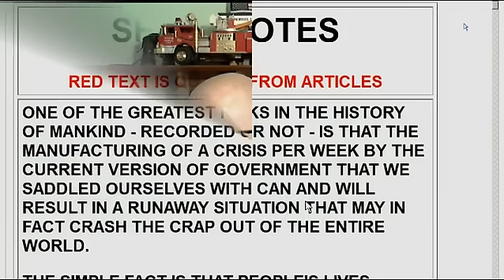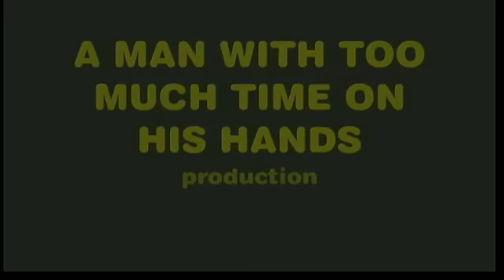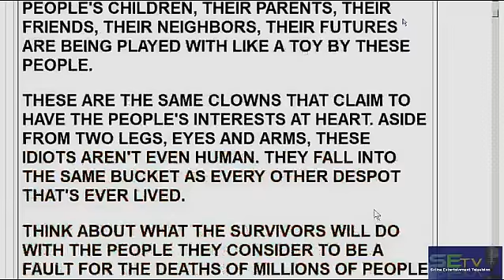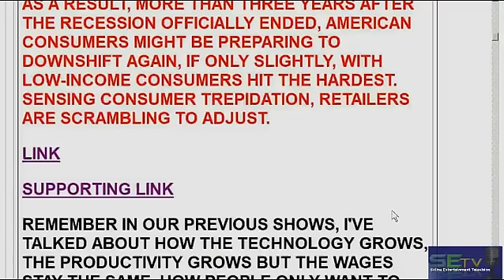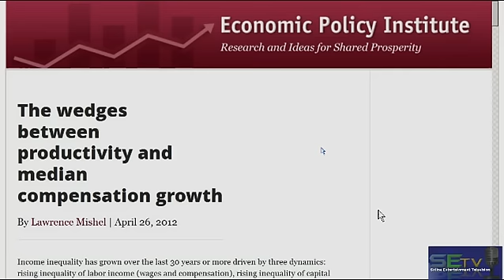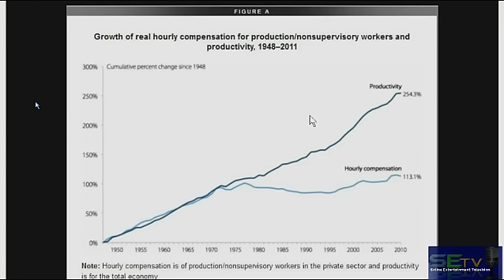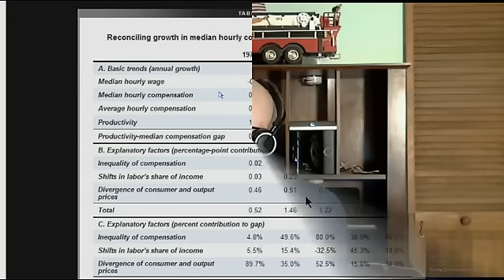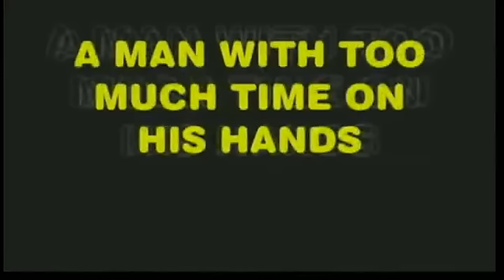Surrounded by Idiots, S3E4(A)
Part 1 our one of the last test shows before we resume streaming live. NOTE: There will no podcast of this episode, it will appear after S3E4B